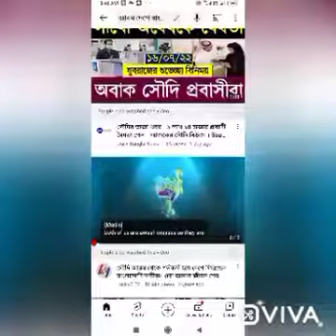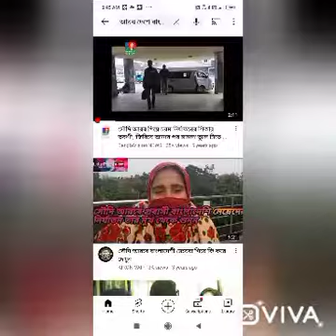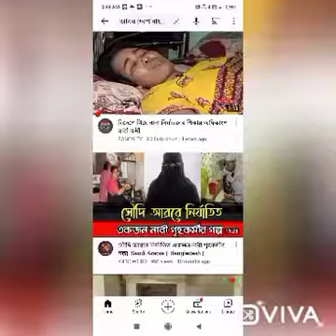আরবিরা আমাদের উপর ওদের ধর্ম ,ওদের ভাষা চাপিয় দিয়েছে,আমরা ওদের দেশে কি নিয়ে যেতে পেরেছি? আমাদের মা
বোনদের ইজ্জৎ লুটার জন্য ওদেশে পাঠিয়ে দিয়েছি,আমাদের দারিদ্র্যতার সুযোগ নিয়ে ওরা  আমাদের মা বোনদের উপর যেভাবে খুশি যেমন খুশি যৌন নির্যাতন করে, এর জন্য ওদেশে তাঁরা কোন বিচার পায়না,গর্ববতী হলে তাদের বংশ ধর পেটে দিয়ে ওদেশ থেকে তাড়িয়ে দেয়, এভাবে ওরা আমাদের দেশে ওদের বংশ বিস্তার করে তখন আমাদের কিছুই করার থাকে না, আমরা ভাগ্যের উপর ছেড়ে দেই,